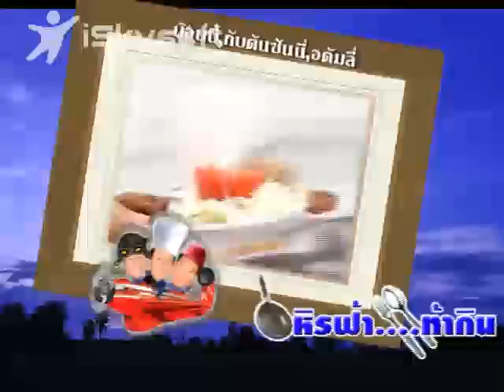"Hern Fah Tah Kin" / "Travel the Sky and We Dare You to Eat" With Captain Sonny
"Hern Fah Tah Kin" With Captain Sonny / "Travel the Sky and We Dare You to Eat" With Captain Sonny
This is a Thai TV show shot in Thailand that will be televised on Channel 3 where three friends travel throughout Thailand search for cool and tasty places to eat and relax.  But the cool thing is these three friends travel to these Thai cities not by the tradition means, but by an airplane (Cessna 172).  The Captain of this aircraft is Captain Sonny with his eating partners K. Bobby and K. Adadm.  Enjoy the show and you must try Captain Sonny's Menu.